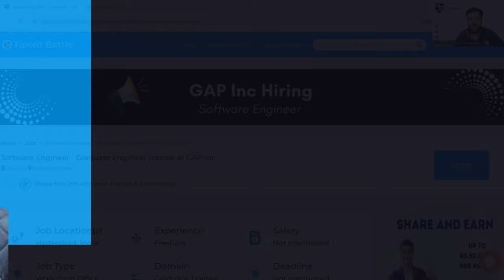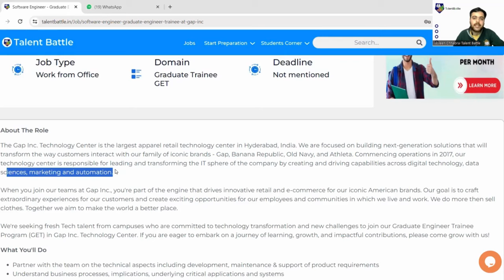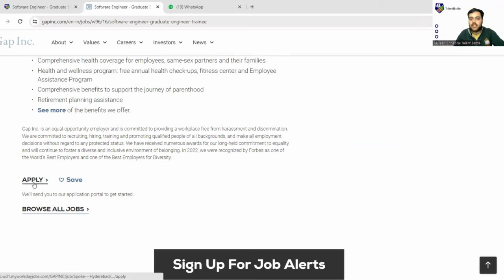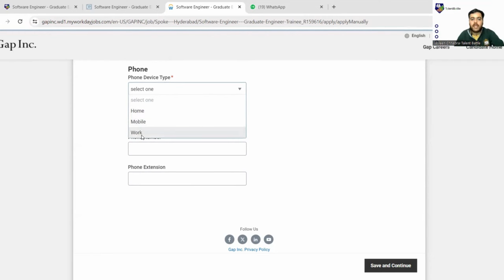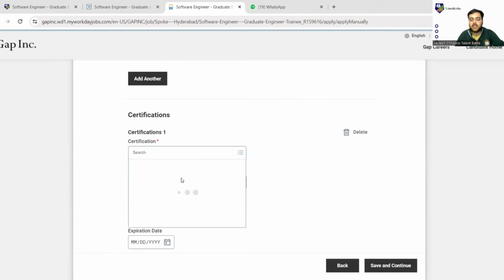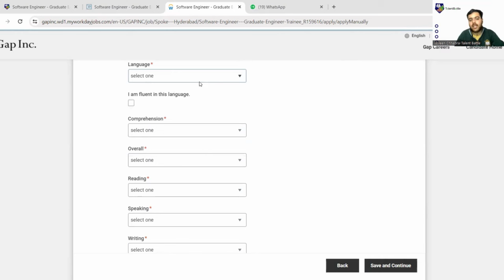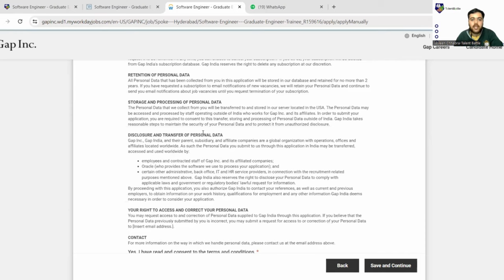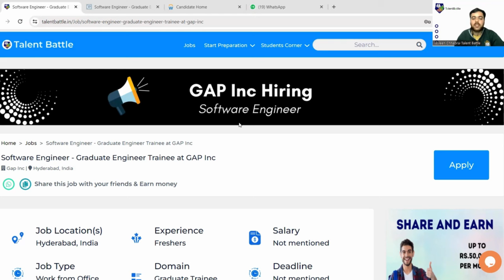GAP Inc is Hiring | Software Engineer - Graduate Engineer Trainee | 2024 Batch Students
The Gap Inc. Technology Center is the largest apparel retail technology center in Hyderabad, India. We are focused on building next-generation solutions that will transform the way customers interact with our family of iconic brands - Gap, Banana Republic, Old Navy, and Athleta. Commencing operations in 2017, our technology center is responsible for leading and transforming the IT sphere of the company by creating and driving capabilities across digital technology, data sciences, marketing and automation.